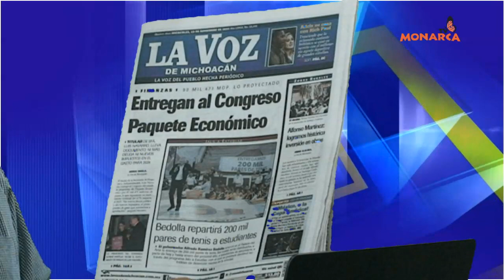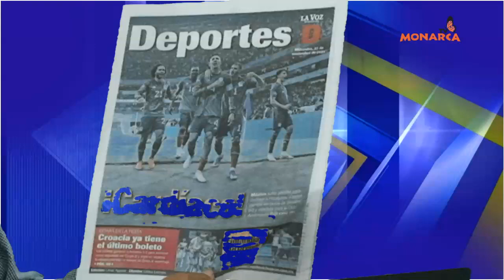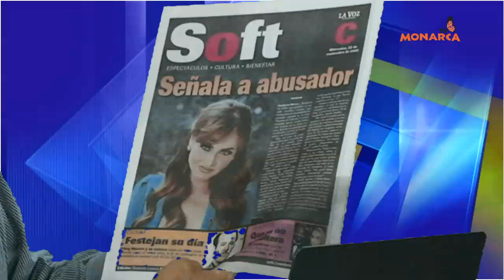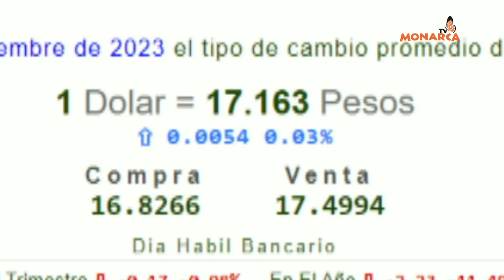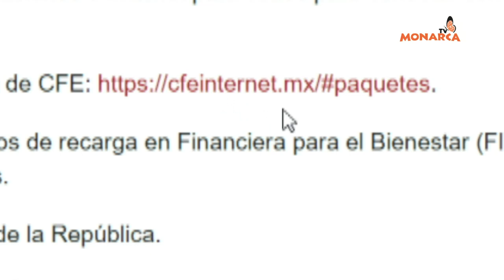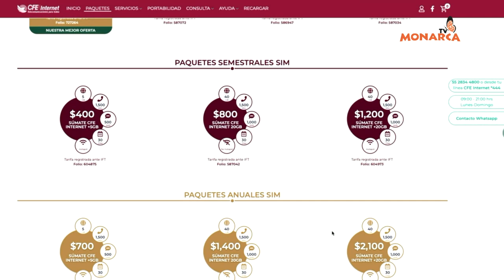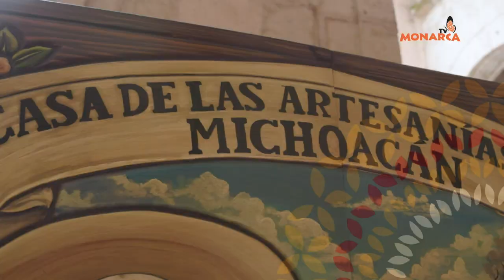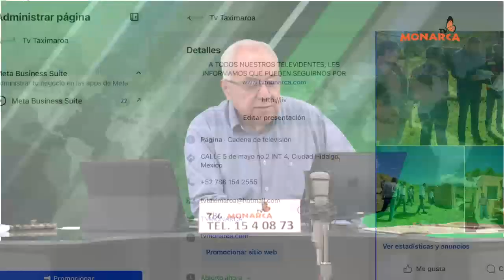NOTICIARIO MATUTINO DENUNCIA CIUDADANA 22 DE NOVIEMBRE DE 2023